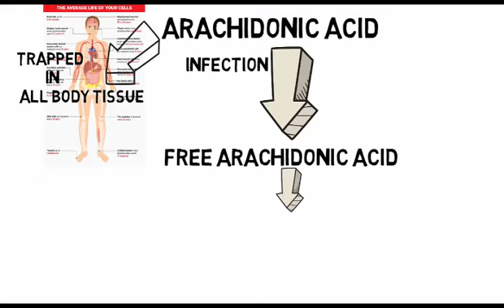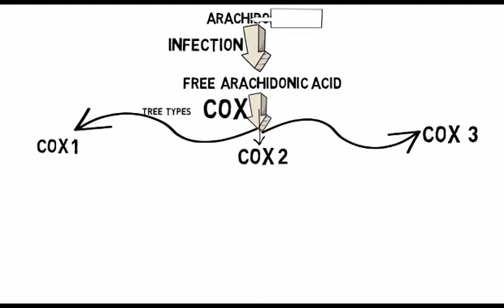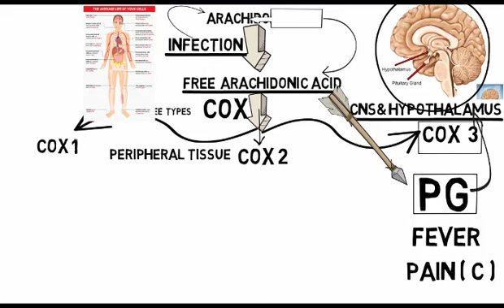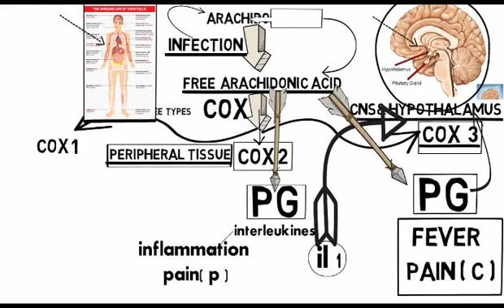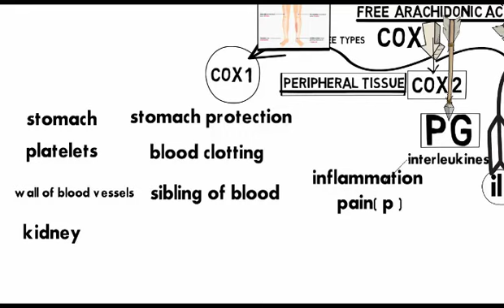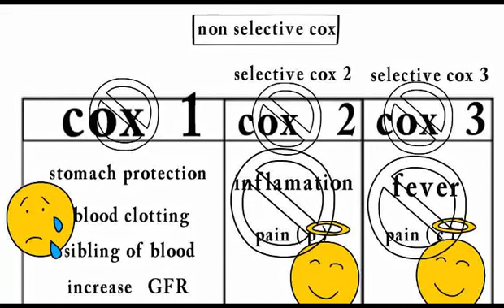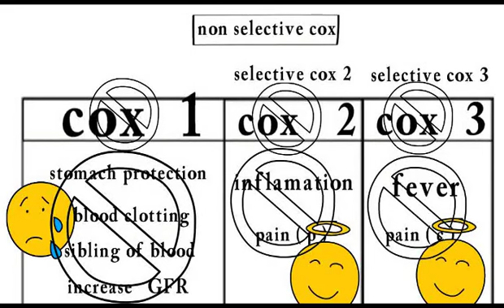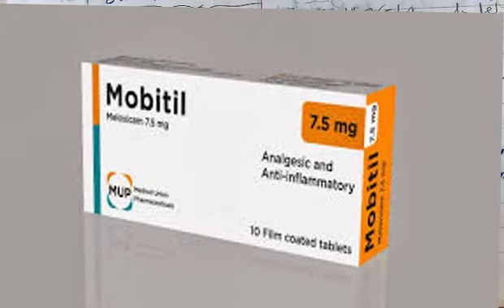أشهر الأدوية المسكنه والمضاده للالتهاب (المزايا والعيوب وآليه العمل) NSAID analgesics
يعرض الفيديو احد اهم مجموعه من الادويه الموجوده بالوطن العربى (وخاصة مصر)
حيث يتناول شرح تفاصيل وطريقة حدوث الالتهاب والالم  وارتفاع درجة الحرارة
ثم بعد ذلك يعرض اشهر الادويه الموجوده بالسوق المصري
مع ذكر اهم المعلومات عن هذه الادويه
كما يحتوي على اشهر المسكنات في مصر